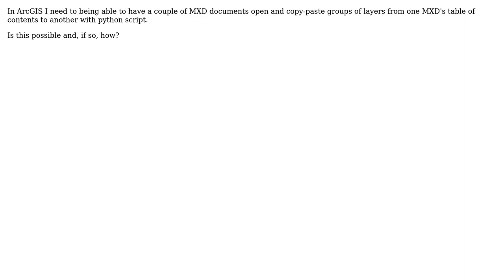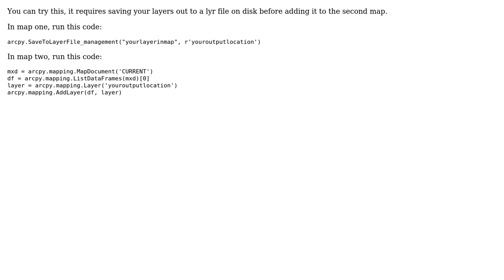GIS: How to copy layers between MXD's with arcpy? (2 Solutions!!)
GIS: How to copy layers between MXD's with arcpy?

With thanks & praise to God, and with thanks to the many people who have made this project possible! | Content (except music & images) licensed under CC BY-SA | Music | Images & others | With thanks to user Zachary user TunaSammich user PolyGeo user newGIS and the Stack Exchange Network Trademarks are property of their respective owners. You are responsible for your own actions.